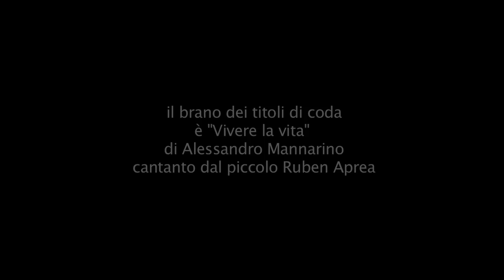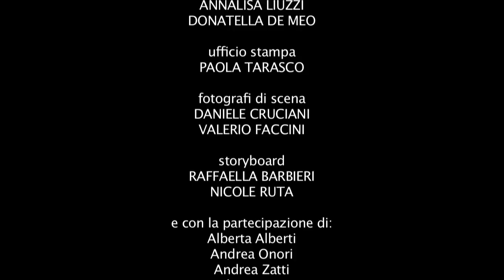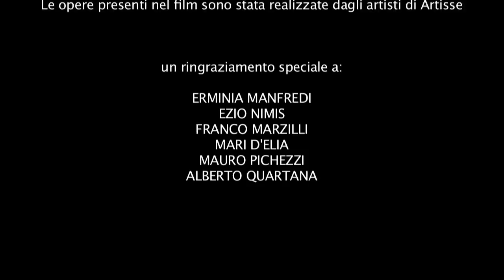L' ULTIMO GIRO DI VALZER di Francesco Felli & Artisse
Dopo aver diretto con grande successo in "Ogni giorno" Carlo Delle Piane e Stefania Sandrelli, il giovane regista Francesco Felli, talento emergente del mondo del Cinema, torna sul set ad affrontare un altro delicatissimo tema offertogli dalla Onlus "Viva la vita": la SLA.
Felli conquista e coinvolge nel suo progetto altri due grandi attori, questa volta di nuova generazione, Serena Autieri e Francesco Montanari oltre che l'Avv. Ezio Nimis, fondatore di una delle più prestigiose Società d'arte contemporanea presenti sul mercato, Artisse.
La storia vede protagonista un giovane collezionista d'arte affetto da questa devastante malattia che nella sua progressiva immobilità trova conforto nel contemplare le opere appese alle pareti della sua camera che diventano per lui occasione di sollievo, distrazione e riflessione assumendo valore quasi "consolatorio".
L'arte come strumento per migliorare la qualità della vita seppur in condizioni estreme.
Felli, con la sua coraggiosissima sceneggiatura, coinvolge sia emotivamente che nel progetto, anche la Contessa Marialuisa Colleoni, Giulio Serafini, Leonardo Chionna, Susi Zucchi e Vincenzo Musardo che realizzano per lui cinque opere che se da un lato costituiscono il loro personale modo di interpretare il tema del film, dall'altro offrono alla telecamera occasione di colte ed emozionanti inquadrature.
La Colleoni con i suoi "Destrieri" dà libero sfogo alla forza e l'energia della natura attraverso l'imbizzarrirsi dell'animale più nobile del creato.
Giulio Serafini con "L'anima del mattino" propone un'opera positiva sia nei toni che nel colore: l'ultima luna della notte che si rivolge al giorno che verrà evocando le "Sentinelle del mattino", i giovani che per Papa Giovanni Paolo II vegliano sul domani.
Leonardo Chionna attraverso le sue esplosioni cromatiche evoca la genesi dei mondi e la creazione di Universi ogni volta nuovi nei quali l'osservatore può idealmente viaggiare sino a perdersi nelle loro infinite meraviglie.
Susi Zucchi volgendo lo sguardo alla tenera compagna del protagonista, pare ne voglia "ingessare" il "Cuore" fissandone le candide vesti nel pallore di una malgama bianca e lasciando ad un barlume rosso corallo l'arduo compito di pulsare vita al suo interno.
Vincenzo Musardo, infine, affida la sua stessa immagine al regista partecipando direttamente al film e con il suo "Apollo e Dafne" consegna allo stesso, attraverso il mito della ninfa che per sfuggire al Dio si tramuta in albero, l'occasione per far sì che lo spettatore percepisca forte la sensazione di una vita vissuta nell'immobilità.